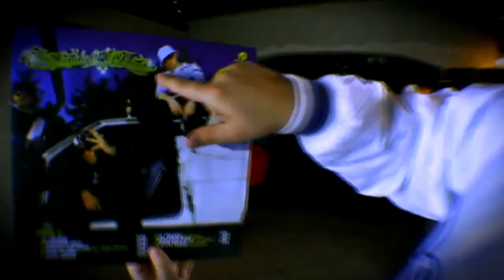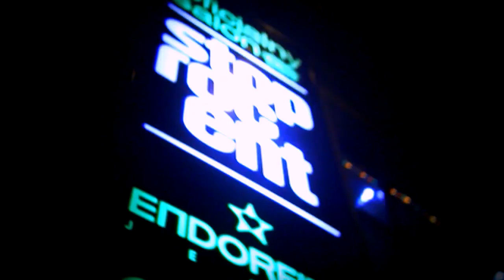PDG KOLĘDA (Gural, Rafi, RY23, Qlop, Matheo, Bubel, Sheller, Koni)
PDG KOLĘDA czyli najbardziej rapowe święta na świecie. Szalony skład PDG na bicie Matheo. Obowiązkowa nuta przy wigilijnym stole.